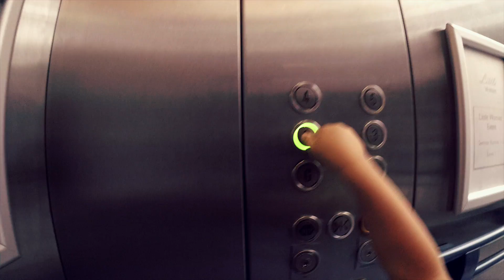Check out some science | W5 | Odyssey Belfast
Get Up & check out some science | W5 | Odyssey Belfast

Film set up used:
Canon 600D
Tameron Lens
Rode microphone
Gorilla pod

Tenba action camera bag
GoPro Hero 4 Black
GoPro Hero 5 Black
GoPro Karma grip
GoPro Jaws Mount